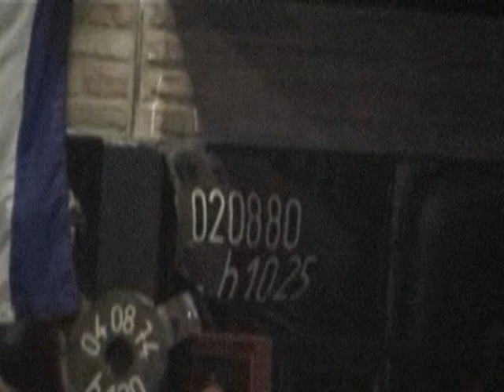Antonio Di Pietro al Fuori Orario